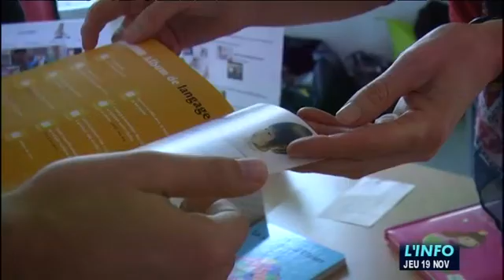Sarthe : Distribution de livres pour nouveaux-nés au Mans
Sites webs/blogs, copiez cette vidéo avec le bouton "Intégrer" !
 Focus sur l’opération "Un bébé, un livre" organisé par des orthophonistes à l’hôpital du Mans afin de prévenir les troubles du langage chez les touts-petits.